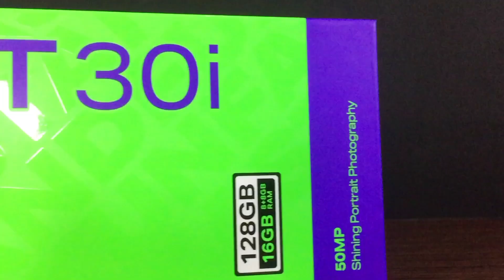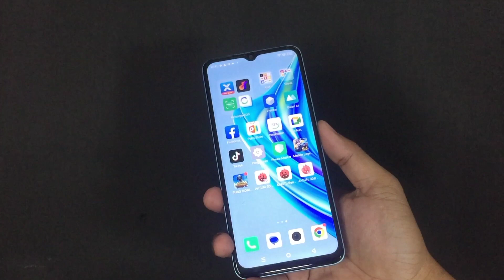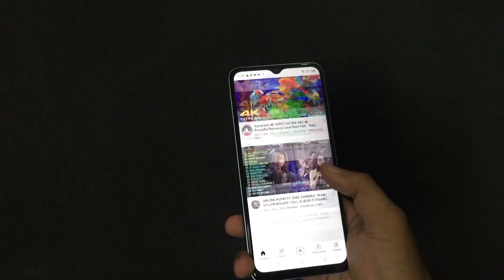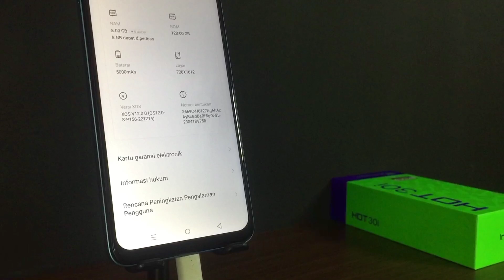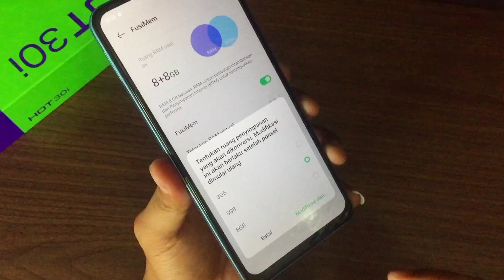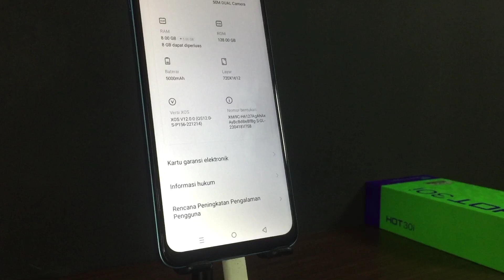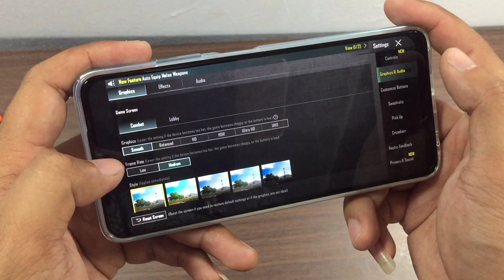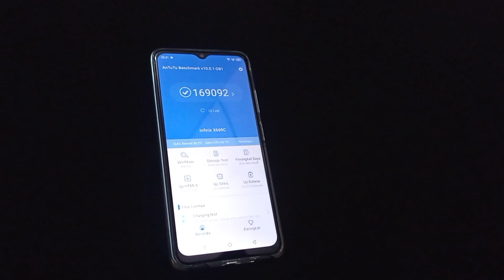REVIEW INFINIX HOT 30i 2023 lENGKAP | GAK ADA LAWAN TYPE SATU IN